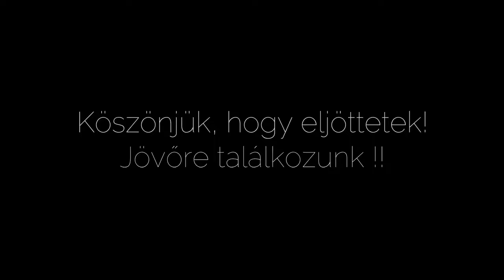1. Duna Kötéltechnikai Mentőverseny 2023 Budapest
videó:
Forintos Zalán
Hajagos Antal
Jenei Zoltán
Neszveda György
Palkó Dániel
Varga Zoltán
Vozár Dávid